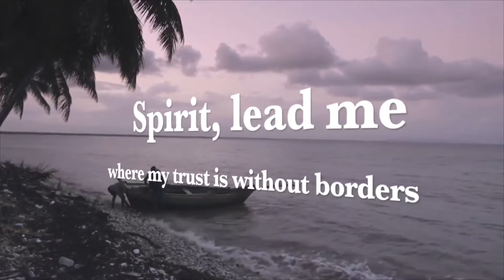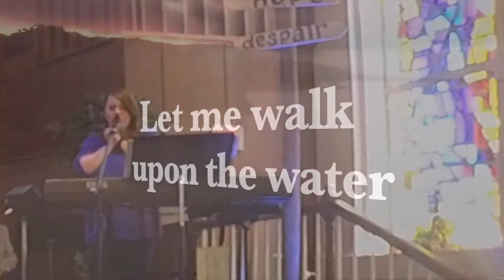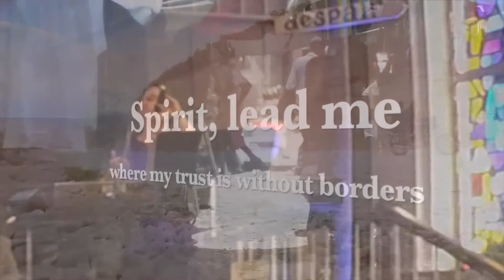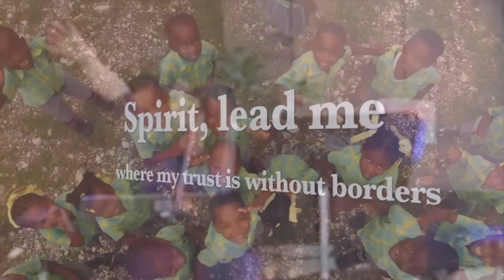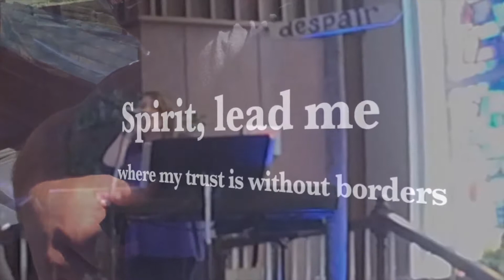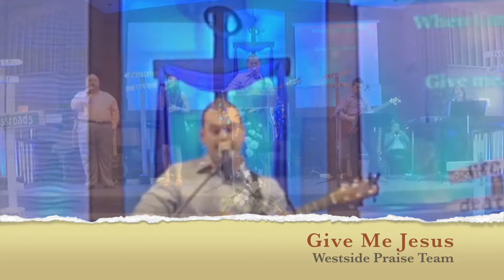CrossRoads: Life Without Fear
"Don't go to that side of town... Don't hang with those kinds of people... Don't waste your time on him... Don't you know she'll never change.. Don't you know you'll always struggle with that..." If you're life is filled with the "don'ts," then you don't want to miss this message of encouragement from Pastor Marcus Rosa as he continues the series of messages, "Crossroads." Don't let fear keep you inside of the borders of a meaningless life... It's time to get out of the boat. It's time to walk on water.
Thanks for sharing this message from Sunday, March 4, 2018.